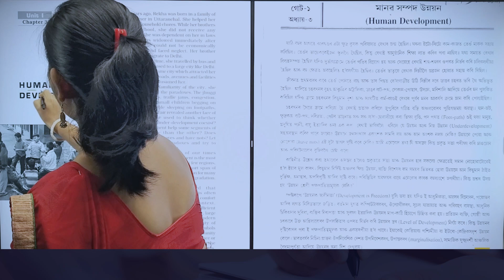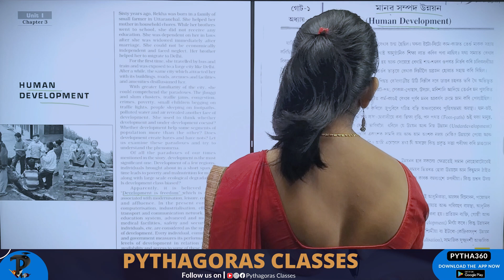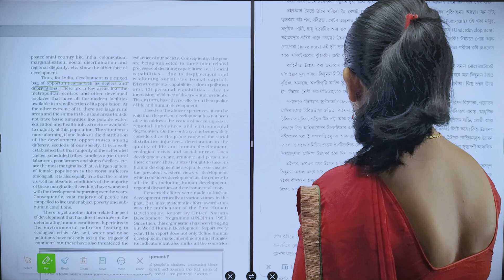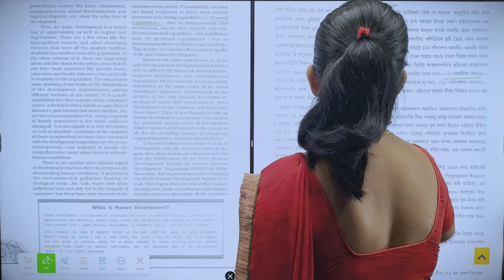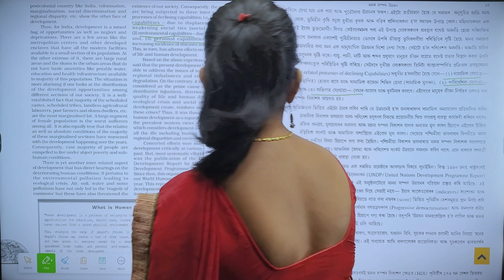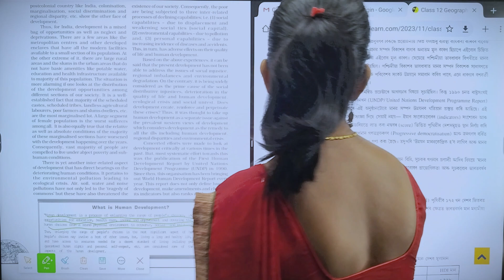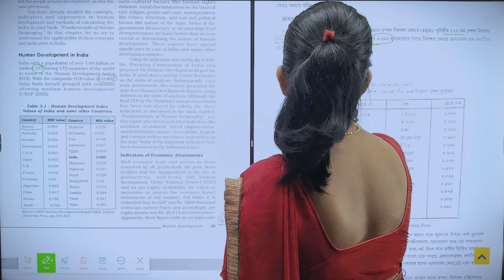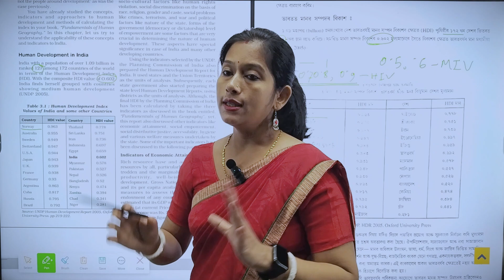Class 12 Geography II Chapter: Human Development II Comprehensive Chapter Analysis II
Welcome to Pythagoras Classes! In this video, we present an in-depth analysis of the Class 12 Geography chapter "Human Development." This essential chapter covers the various aspects of human development, its indicators, and factors that influence it, specifically designed to help you prepare for the AHSEC board exams.

Chapter :Human Development
Geography Important Questions answers
AHSEC final exam
Geography Exam Preparation tips
Pythagoras Classes
 Assamese medium
Geography chapter -